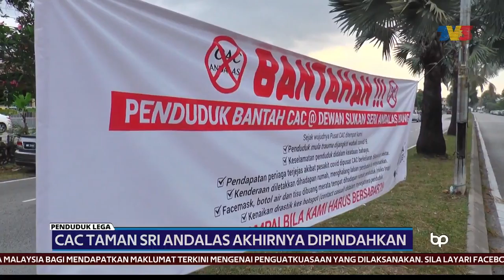PENDUDUK LEGA | CAC Taman Sri Andalas Akhirnya Dipindahkan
Penduduk Taman Sri Andalas, Klang kini boleh menarik nafas lega apabila operasi Pusat Penilaian COVID-19, CAC di dewan sukan taman itu akan ditamatkan hari ini.

Pusat itu akan dipindahkan ke lokasi baharu di Dewan Serbaguna Pelabuhan Klang yang akan mula beroperasi Jumaat ini.